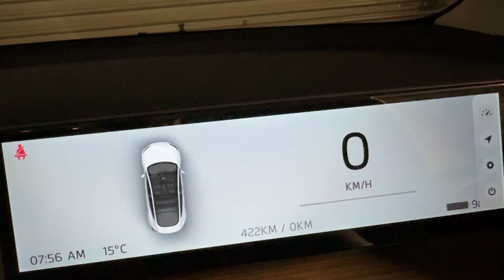How to set 8.8'' Carplay Dashboard AHD Function